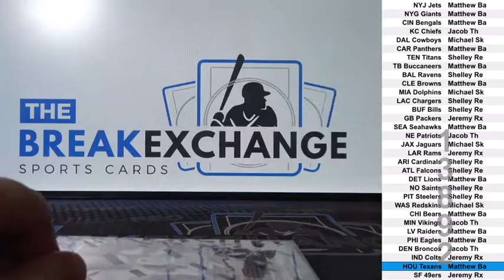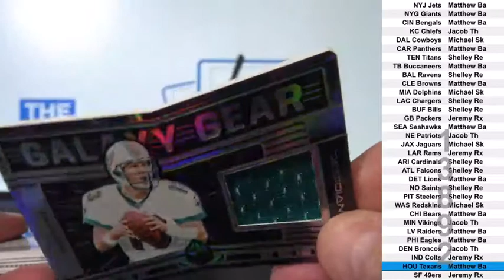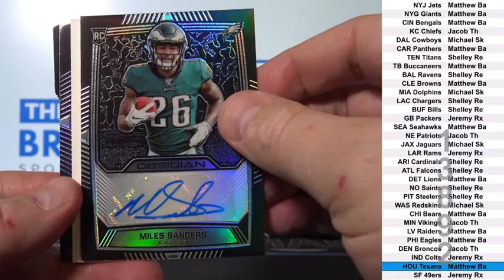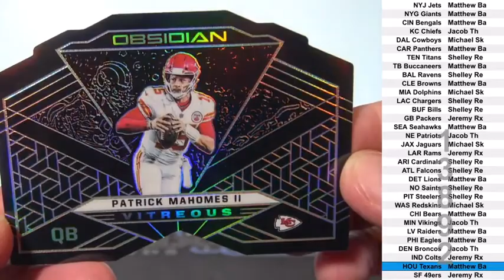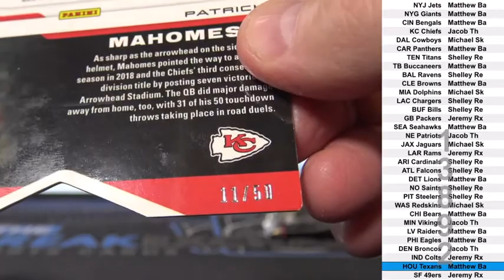1 Box of 2019 Panini Obsidian Football Break ID 13892